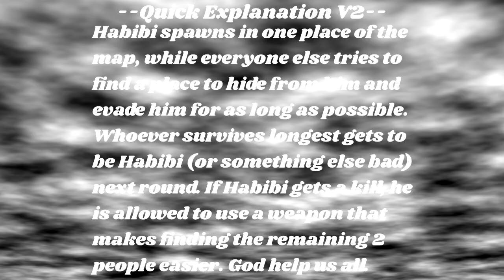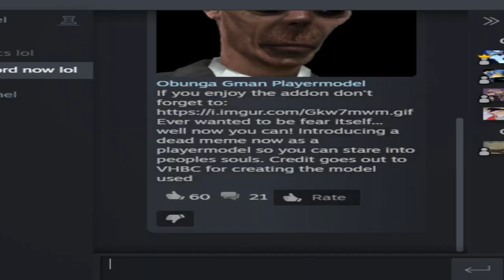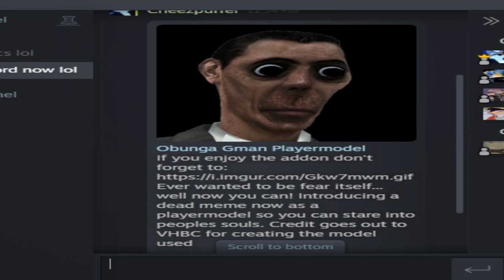hamood habibi and co. invade silent hill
hamood?
hamood.